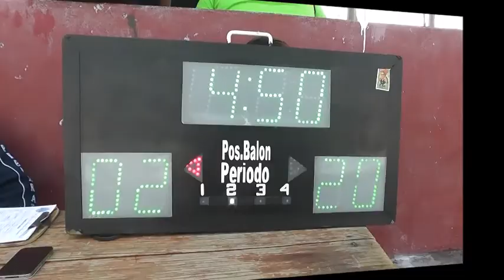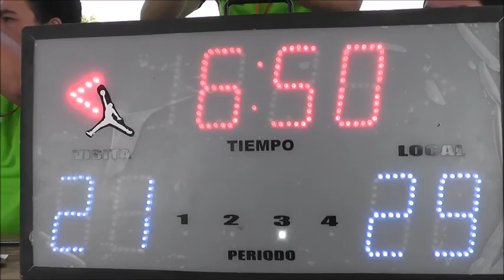BALONCESTO AGOSTO 2017 6 CALVARIO MIXQUIAHUALA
DEPORTE RAFAGA
PICCOLINO PRESENTA
LIGA MIXQUIAHUALA